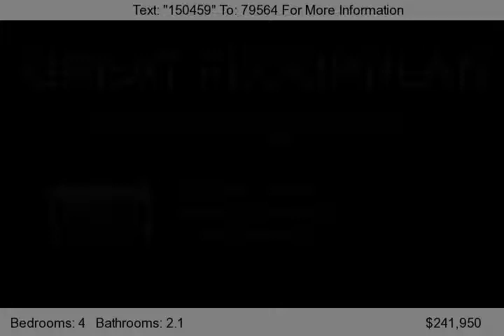9101 W. 132nd Terrace, Overland Park, KS 66213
VERY POPULAR FLOORPLAN! GREAT CUL-DE-SAC LOCATIONS, LOTS OF UPDATES AND UPGRADES. WONDERFUL BUILT-INS, DESIGNER LIGHT FIXTURES, TREED, PRIVATE BACKYARD WITH EXTENDED PATIO PERGULA! GORGEOUS STAIRCASE W/WROUGHT IRON SPINDLES. MASTER HAS LARGE WALK-IN CLOSET & SITTING AREA. LANDSCAPE IS A WINNER. BLUE VALLEY SCHOOLS!...